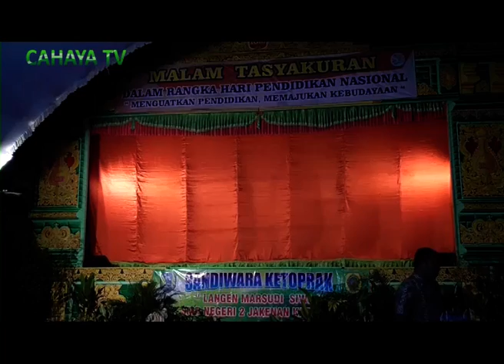SISWA JUGA PERLU DI DIDIK PENDIDIKAN KEWIRAUSAHAAN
Dalam acara puncak peringatan Hari Pendidikan Nasional tahun 2019, Wakil Bupati Pati Saiful Arifin meminta kepada para pendidik, untuk juga mengajarkan pendidikan kewirausahaan bagi siswa siswinya.